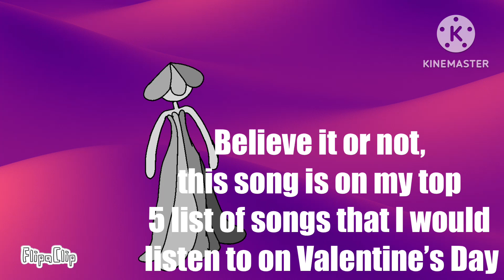1000 team Mario token grind